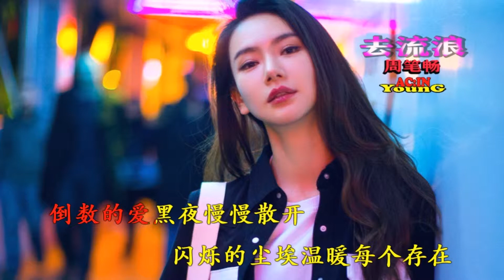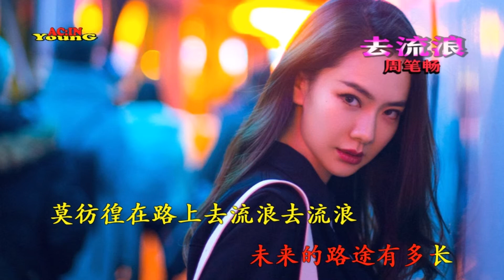Zhou Bi Chang - Qu Liu Lang ( 周笔畅 - 去流浪 )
周笔畅 - 去流浪
Zhou Bi Chang - Qu Liu Lang
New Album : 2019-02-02